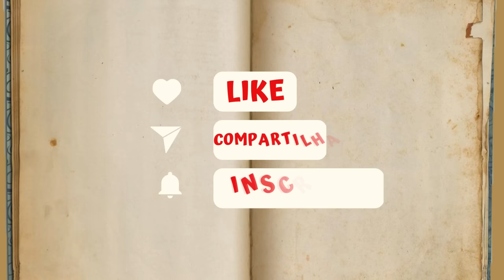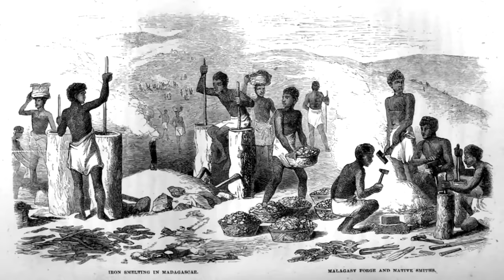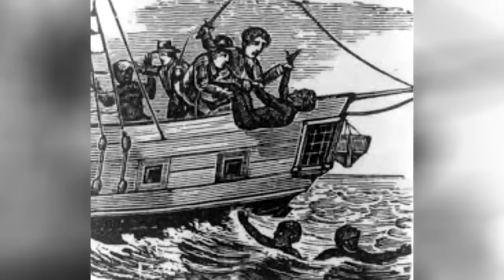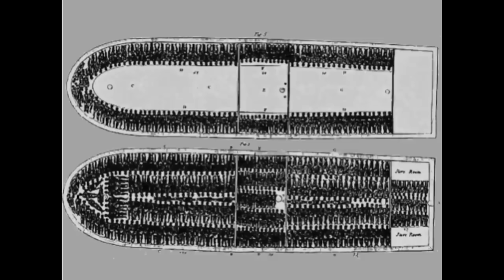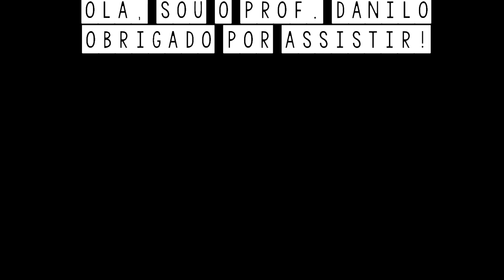A TRISTE HISTÓRIA DAS VIAGENS MARÍTIMAS NOS NAVIOS NEGREIROS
Olá, no vídeo de hoje veremos a triste história das condições de vida e higiene nos navios negreiros, episódio que marcou os mais de 300 anos de escravidão.